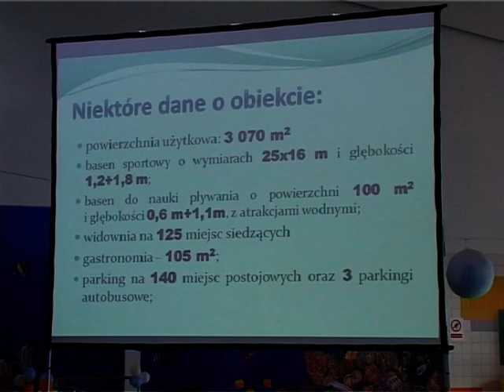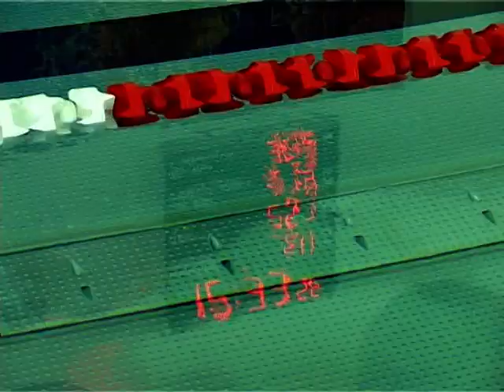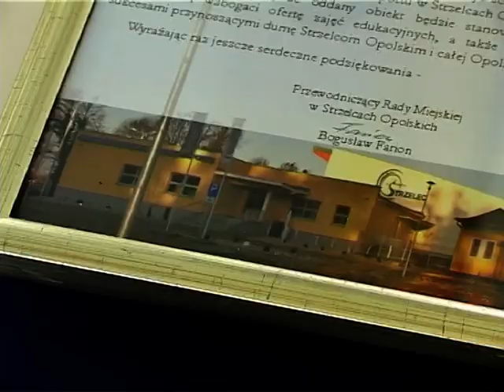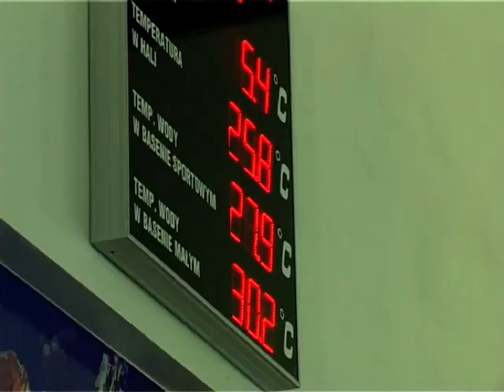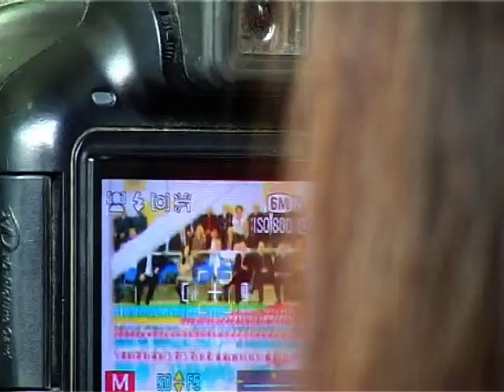Strzelce Opolskie: Otwarcie krytego basenu.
Skrót z uroczystości otwarcia Centrum Rekreacji Wodnej i Sportu w Strzelcach Opolskich. Autor: Radosław Dimitrow